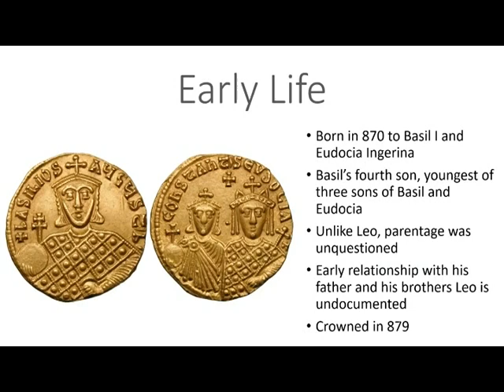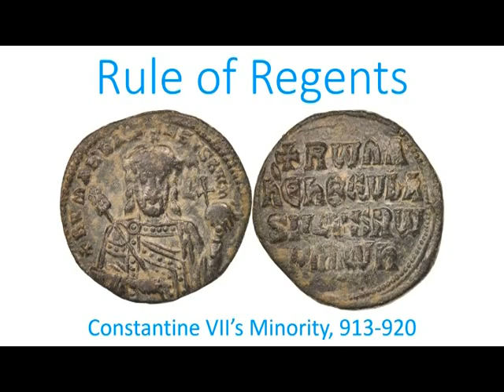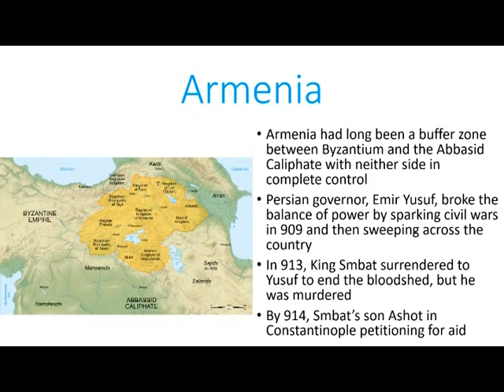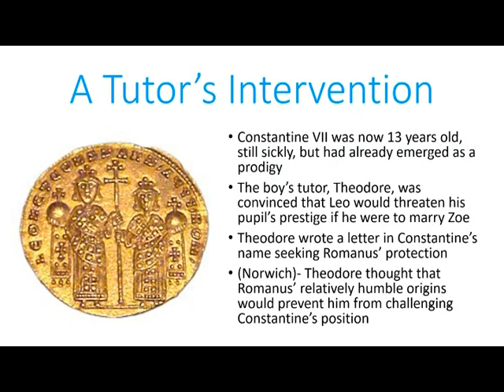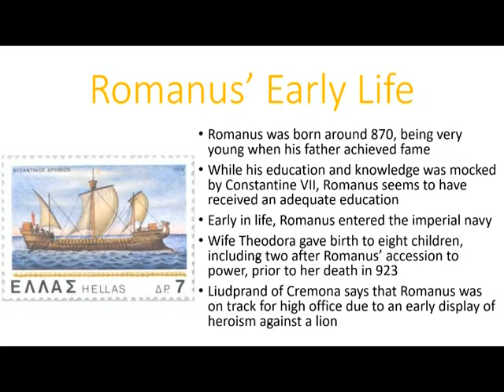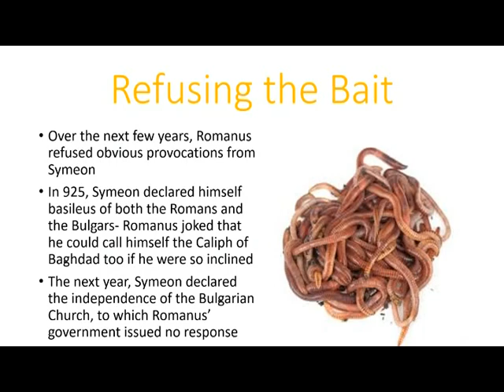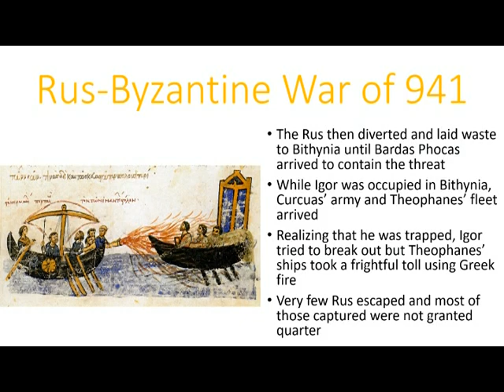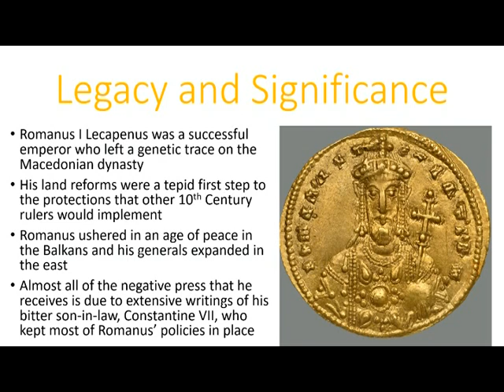ERUM12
this video is intended to consolidate a number of smaller videos with no ill intent.
I will, upon request remove it. thank you for your patience.